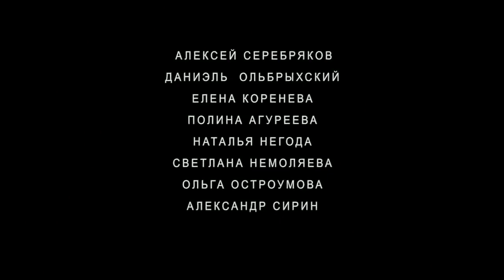Ван Гоги (2018) - Трейлер HD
Трейлер к фильму Ван Гоги (2018) - Трейлер HD

Отец — прославленный дирижер. Сын — талантливый, но неизвестный художник. Их отношения давно превратились в любовь-ненависть, в которой больше ненависти, чем любви. Они живут на разных концах света и стараются не видеться без необходимости. Когда такая необходимость неожиданно возникает, самые близкие и одновременно далекие люди должны будут пройти непростой путь примирения.